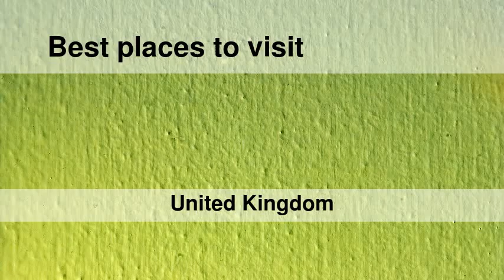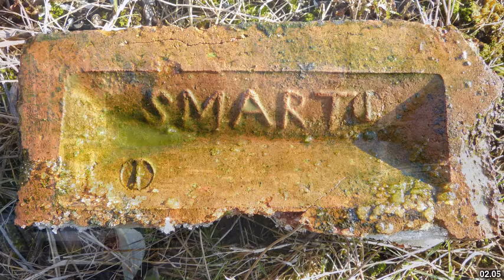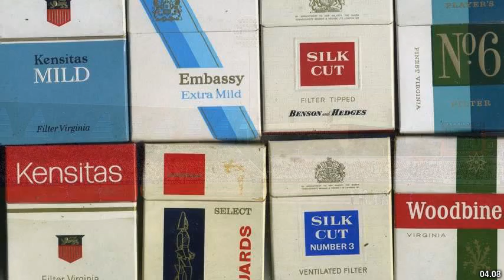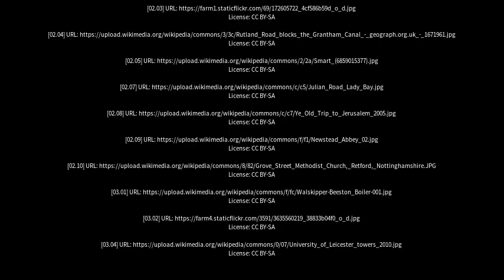Best places to visit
Best places to visit - West Bridgford (United Kingdom) Best places to visit - Slideshows from all over the world - City trips, nature pictures, etc.